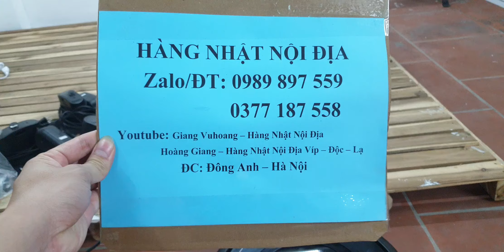#0989897559- Irobot roomba e5 kết nối app điện thoại hàng đẹp